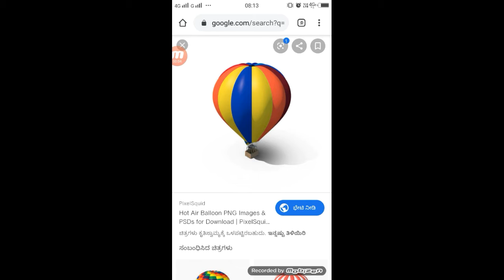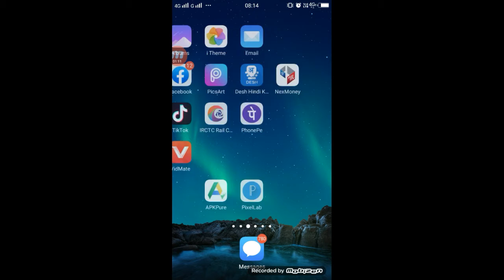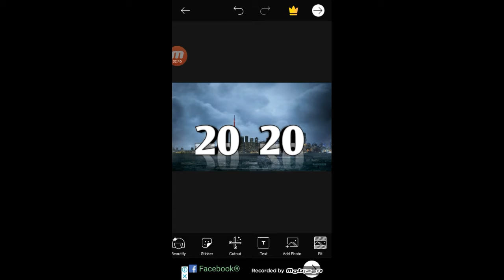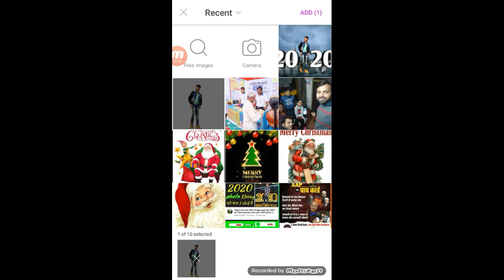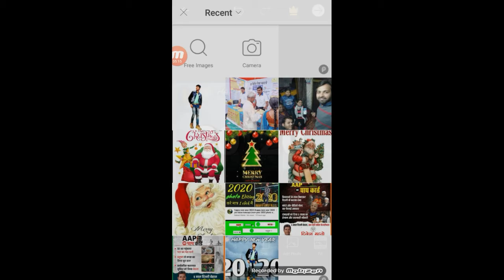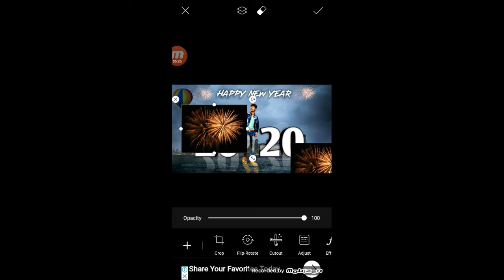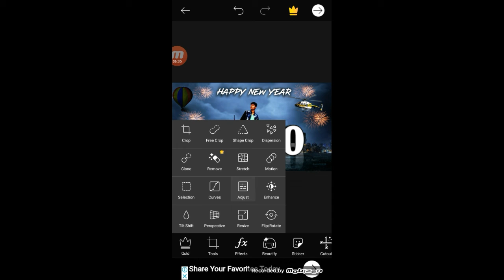PicsArt Happy New Year 2020 Photo Editing tutorial in picsart Step by Step in Hindi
PicsArt Happy New Year 2020 Photo Editing tutorial in picsart Step by Step in Hindi – Technical Shailendra

Apps

►your question

happy new year 2020 photo editing tutorial,
picsart happy new 2020 photo editing,
new year editing  2020,
picsart photo editing 2020 happy new year,
happy new year  photo edit 2020,
happy new year 2020 photo edit hindi,
new year 2020 photo edit,